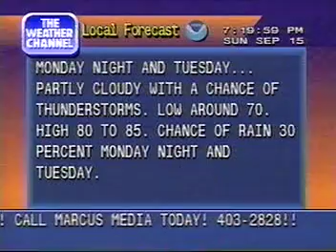Weather Channel Local Forecast 1996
A local forecast that aired in September of 1996. Music is by Trammell Starks.